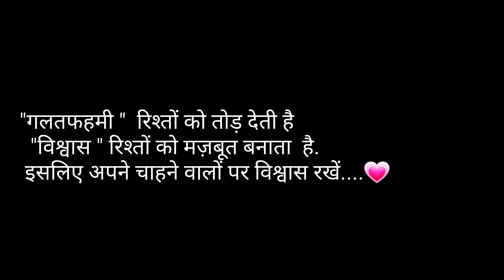LATEST HIMACHALI SONG /DURA RI MAAHNU/ DINESH GRAHANI FT. RAKSHA /SANDEEP THAKUR /RAM LAL GRAHANI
नमस्कार आप सभी को 🙏🙏🙏स्वागत करते है आपका
"दुरा री माहणु " गीत लेके आये है.. आशा है की आपको ये पसंद आएगा...
हम हर बार कुछ नया लाने की कोशिश करेंगे.. इसलिए गलतियों को नज़रअंदाज़ कीजियेगा.. और अपना प्यार बनाएं रखें... 🙏🙏 हमें उम्मीद है जैसे अपने दो गानो को प्यार दिया है वैसा ही इसे भी देंगे 🙏

Singer👉 Dinesh Grahani
Music👉Sandeep Thakur (Sargam music kullu)
Lyriccs👉 Ram Lal Grahani
Male Lead 👉 Dinesh Grahani
Female Lead👉Raksha
Story By 👉Anu Kepur &Dinesh Grahani
Dop. Dinesh grahani
Edit by Dinesh grahani

Lyrics
रोकी नी रुकदे अच्छी रै अछूबणे डिमड़ू सौरे हो..
सौरे बोला गे दूरा री म्हाणुऐ बाणे डिमडू  सौरे हो..

याद बोहु लागी एजदी तेरी जिऊ लागे ना घौरै हो
घौरै बोला गे दूरा री महानुए जिऊ लागे  ना घौरै..

लोभी छूटा तेरे उथड़े देशा झूरी दुइ धारा पौरे  हो..
पौरे बोला गे दूरा री महाणुऐ झूरी दुइ धारा पौरे ..

निमी अच्छी रै डेहड़ू  बेठे कदी एजना औरै हो
औरै बोला गे दूरा री महाणुऐ कदी ऐजना औरै

संघे काटनी ती उम्र तुसे ऐई  जुगा ना डौरै हो
डौरै बोला गे दूरा री महाणूऐ
ऐई जुगा ना डौरै हो

सौंझा एंदी तेरी सोठनी यारे  पड़े साथरू जौरै हो
जौरे बोला गे दूरा री महाणुऐ पड़े साथरू
जौरे हो..

फूल डोलरू दिला बाघे रै लोड़ी सदा ती हौरे हो
हौरे बोला गे दूरा री महाणूऐ लोड़ी सदा ती हौरे हो

दिला दुखे हुए दुबड़े आसे थारे झीँघट ख़ौरे हो
ख़ौरे बोला गे दूरा री महाणुऐ थारे झीँघट ख़ौरे हो

हिंदी अनुवाद...
कहानी शुरू होती है एक प्रेमी जोड़े से.
लड़की. लड़के को दूसरी लड़की से बात करते हुए देखती है... तो उसके ज़हन
में गलतफहमी पनपति है...
लड़का.. उसे समझाने क़ा प्रयत्न करता है पर वह नहीं मानती.

1st step...
लड़का.. उसकी याद में. कितनी भी कोशिश करूँ ये आंसुओ रुक नहीं रहे है
तुम्हारी याद इतनी आ रही है आँसुओ क़ा भी "सौर"( पहाड़ी शब्द )
"झील या पानी क़ा तालाब " बन गया है ...तुम्हारी याद में अब घर में जी नहीं लगता
लड़का. खुश पुरानी याद करते

2ंंnd steपर

मैं ऊंचे पहाड़ों में हु और तुम उन दो पहाड़ों के पीछे.
रो रो कर आंखे भी थक गयी है है.. ये तो बताओ की तुम कब घर आओगी...

3rd Step
वादे तो हमने साथ रहने के किये थे.. अब क्या हुआ.. तुम डर क्यों गयी... क्यूँ
नहीं निभा पायी साथ मेरा. हाँ...बताओ?
"एक बात बताऊं.. अब भी जब तुम्हारी याद आती है ना.. सोच सोच कर
बीमार पड़ जाता हूं...सच तो ये है की तुमने कभी मेरी परवाह ही नहीं की..

4th step..
मैंने हमेशा yhi चाहा था की हमारा प्यार..उन फूलों की तरह हमेशा खिला रहे... पर
क्या करें वो तो खिलने से पहले ही मुरझा गए.
पत्ता नहीं फिर भी में तुम्हे क्यों याद करता हूं... बहुत साल हो गए है नहीं भुला पा रहा हूं..
जबकि तुम किसी और के साथ खुश हो.

रोकने से भी ना जने क्यों ये आंसू नहीं रुकते.

जब तुम्हे पत्ता लगेगा की मेरी कोई गलती नहीं थी तब.. तक बहुत देर हो चुकी होंगी. ❤
नोट.. गलतफहमी रिश्तों को तोड़ देती है... ये एकतरफा नहीं दोनों तरफा भी हो सकती है
इसलिए अपनों पर भरोसा रखें. ना जाने कितने ही रिश्ते ँ गलतफहमीयों से टूटते होंगे...और बात हाथ क्या आता है पछतावा...
"तब पछताये क्या होत, जब चिड़िया चुग गयी खेत "

Also listen our song